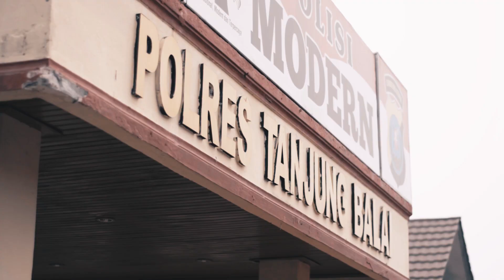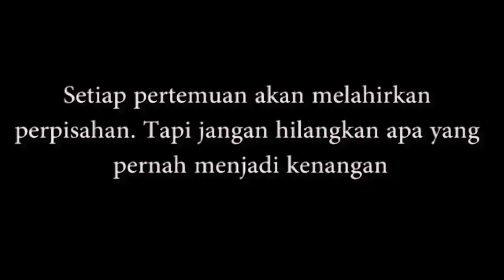Serah Terima Jabatan Kapolres Yang Mengharukan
Serah Terima jabatan Kapolres AKBP Irfan Rifai kepada AKBP Putu Yuda Prawira di Mapolres Kota Tanjungbalai.

Serah Terima Jabatan ini adalah suatu hal sakral, namun kepergian Kapolres ini sangat mengharukan

selamat menonton:
Produksi: Nedi Panjaitan Production @2019